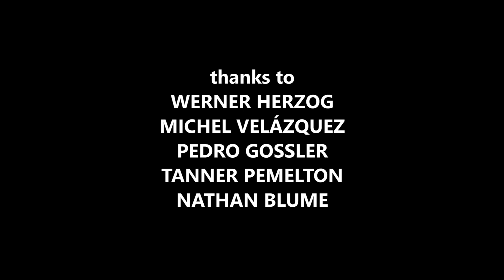CUBAN TWINS SHORT FILM - WERNER HERZOG WORKSHOP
When Werner Herzog finishes watching the first cut of NORLEY AND NORLEN, there is a moment of silence. I'm nervous as hell. "Who did the camera?," he asks. “It was me,” I barely whispered. “It’s good, very good,” he replied. I finally breathe for the first time since the credits rolled. “You present tonight…” Herzog mused, “The title is ‘Norley and Norlen?” He is correct. After a short break he adds “How about Norley and Norlen... THE TWIN CUBAN NINJAS?”

We lock eyes as a pregnant silence infects the room and sweat covers my face. “Maybe it's not what you were thinking.” he finally said.